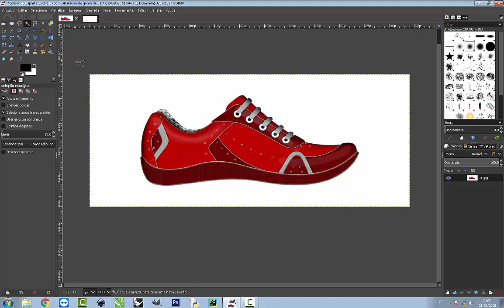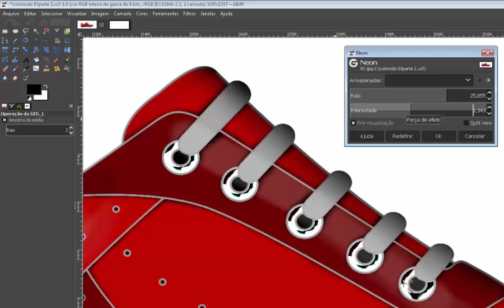Curso Gimp para Calçados # FILTROS - 02